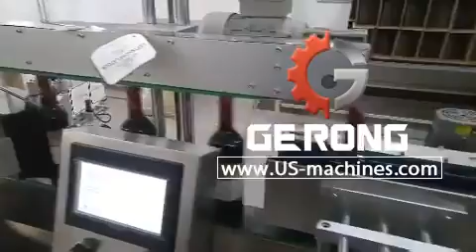Automatic red wine bottle vertical 2 sticker labeling machine labeling line